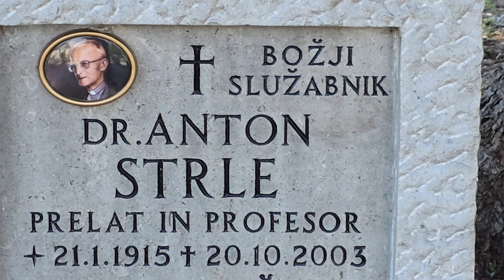2024-05-12 LJUBLJANA Ljubljanske žale Bs Anton Strle